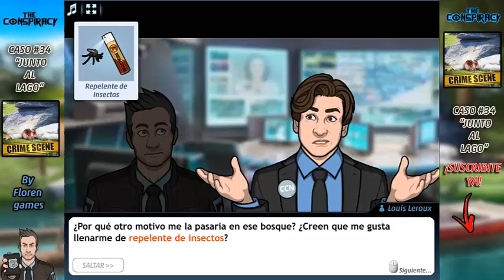🏞🧑‍🔬▶ Criminal case: 【LA CONSPIRACION】 - Caso #34 - ❝𝓙𝓊𝓃𝓉𝑜 𝒶𝓁 𝓁𝒶𝑔𝑜❞ 2/4 ◀🏞🧑‍🔬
💥 CASO #34 ["𝓙𝓊𝓃𝓉𝑜 𝒶𝓁 𝓁𝒶𝑔𝑜"]💥